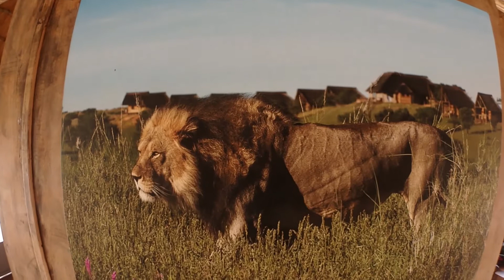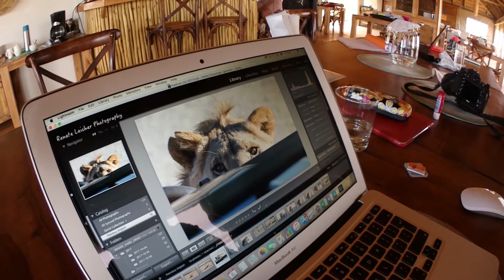Kalahari Photo Safaris - Oct 2017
Kalahari Photo Safaris hosted by Gerhard Steenkamp at Tashebube Lodge in the Kgalagadi Transfrontier Park.